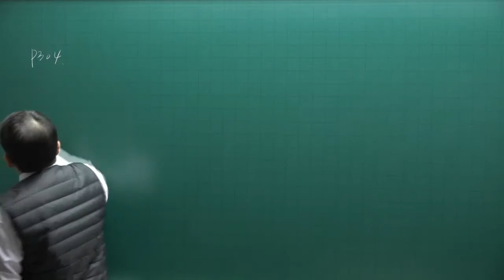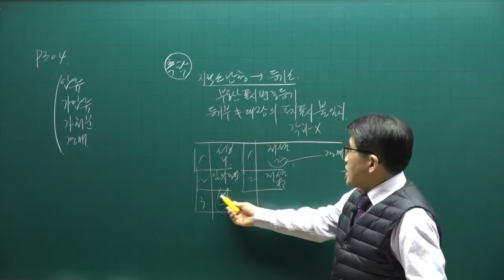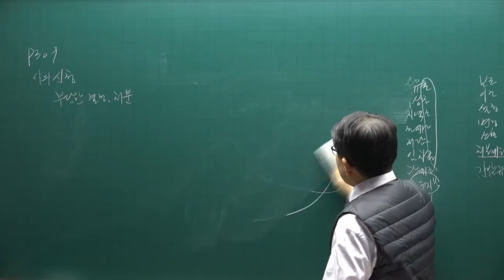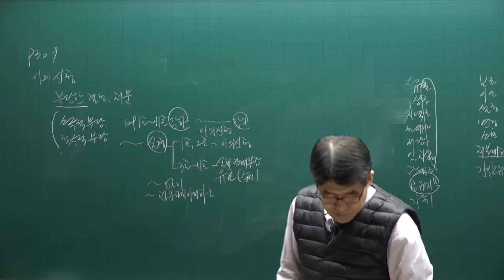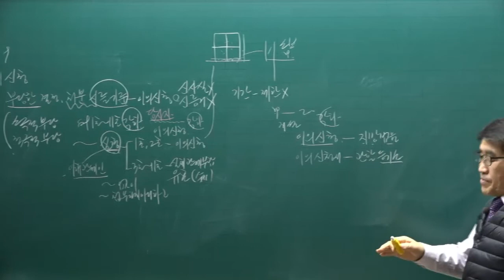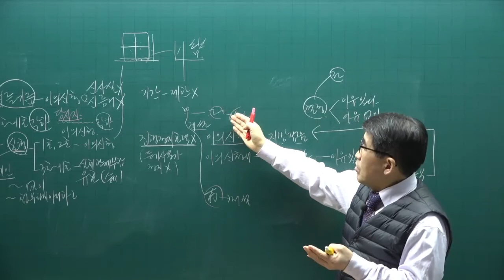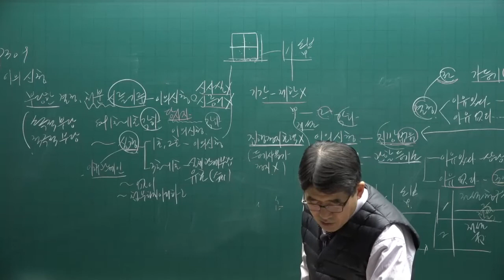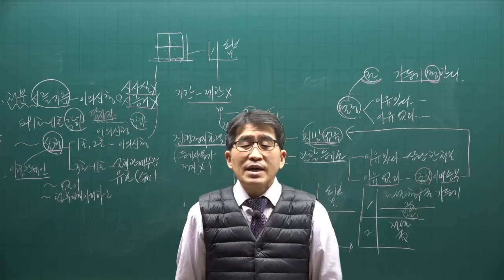[공전무] 2022년 공인중개사 공시법 이론완성 36강